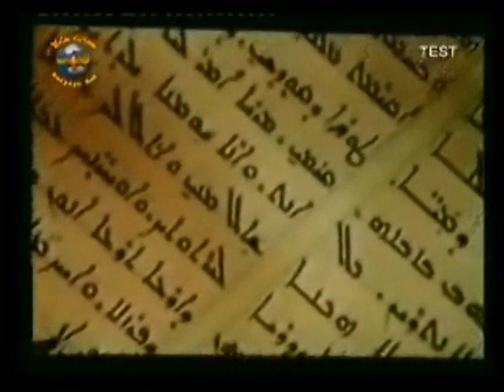Mor Julius Yeshu Cicek (RIP) writing on Aramaic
Syriac Aramean Orthodox Archbishop (RIP)
Syrisch/Aramäisch Orthodoxer Erzbischof schreibt aramäisch.

Archbishop Julius Y. Cicek born 1942  in Kafro Helaytho ( Tur Abdin / Aram Nahrin), died 2005 in Düsseldorf (Germany)

Aram-Nahrain - Mardin - Midyat - Qamishlo - Syria - Turkey - Aramean-Chaldean Iraq - Aramean-Maronite Lebanon - Israel Palestine. ARAMEAN-SYRIAC SURYOYO